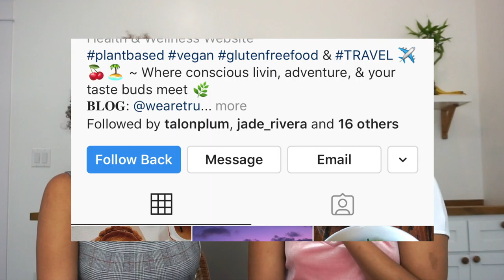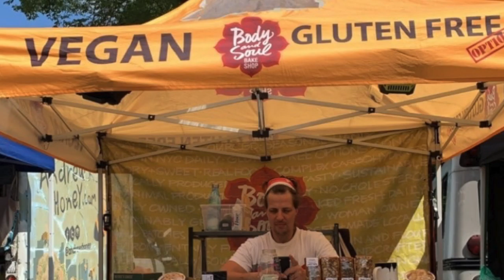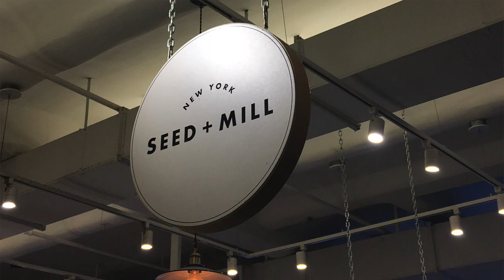NYC Manhattan // Ultimate Vegan Food + Dessert Guide - Gluten & Soy-free​ options!